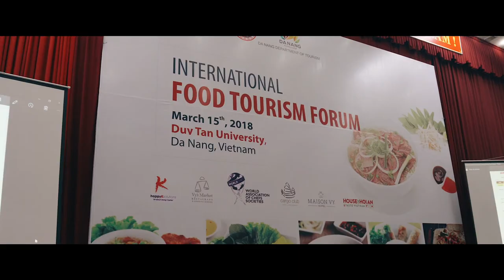Hoi An International Food Festival 2018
Filmed by Trile Media
Trile Media Co..,Ltd
Hoian - Vietnam